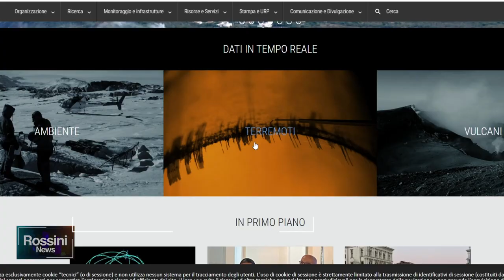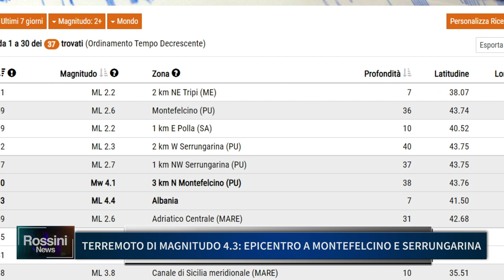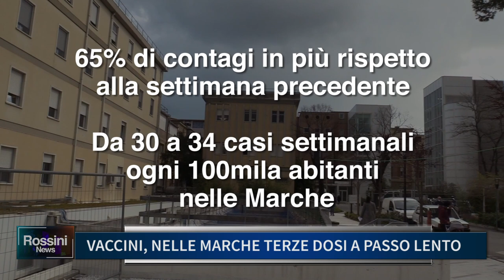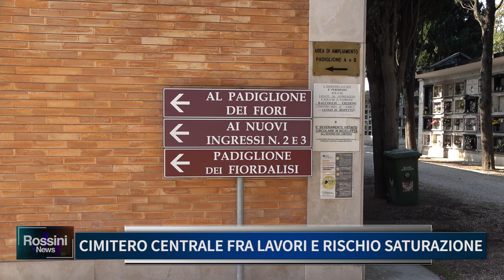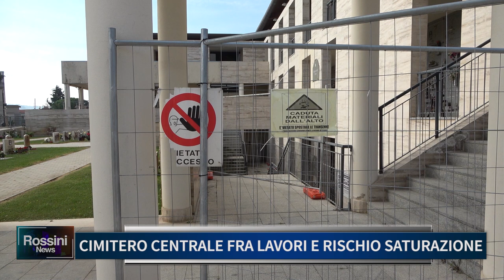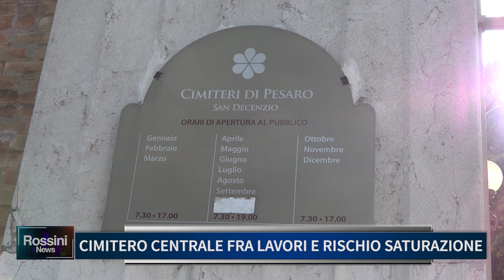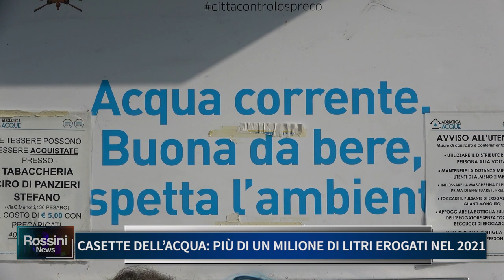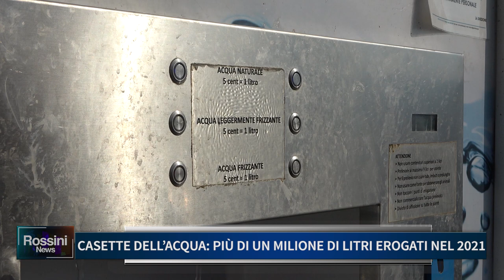ROSSINI NEWS 29 OTTOBRE 2021